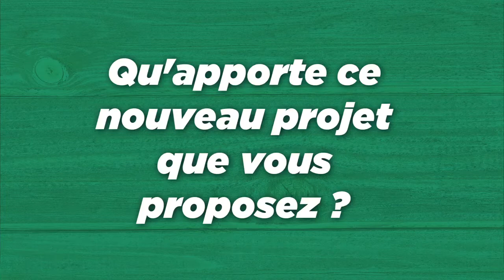Les finalistes Agreen Startup Guadeloupe : Boris Damase (Sainte-Rose)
Bio-Performances, exploitation biologique multi-pôles (fruits, volaille, apiculture, agroforesterie, avec une valorisation de sous-bois et de l’espace).